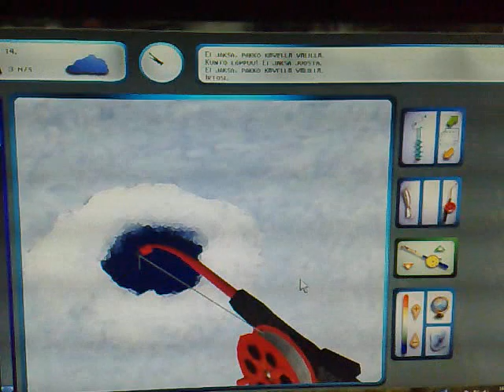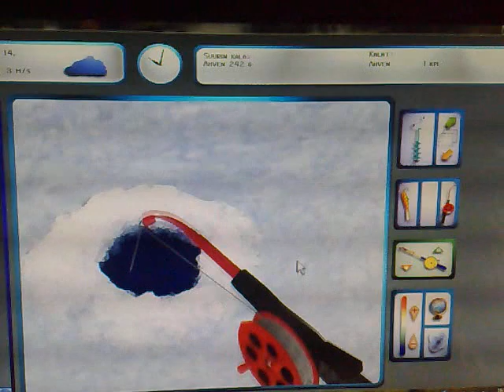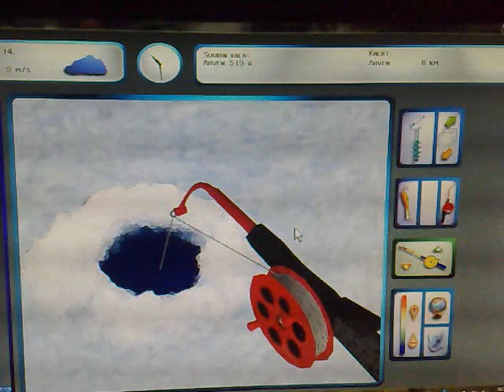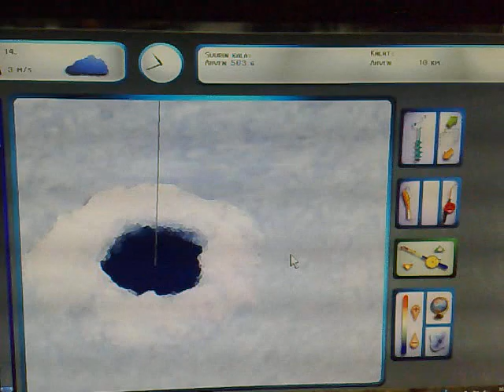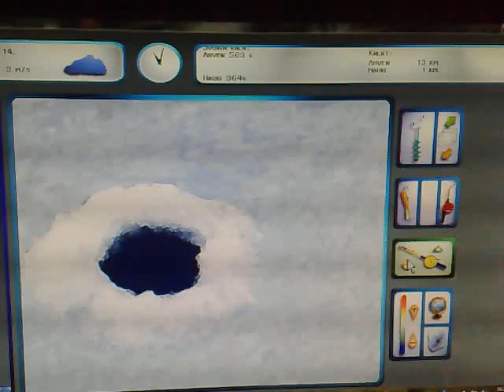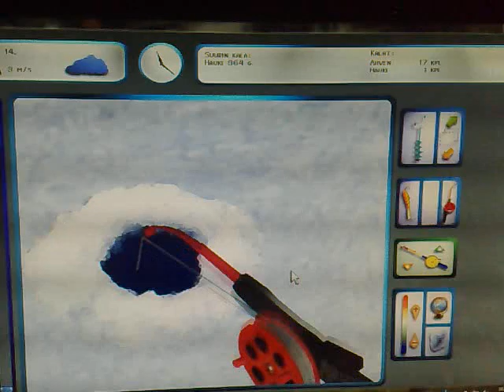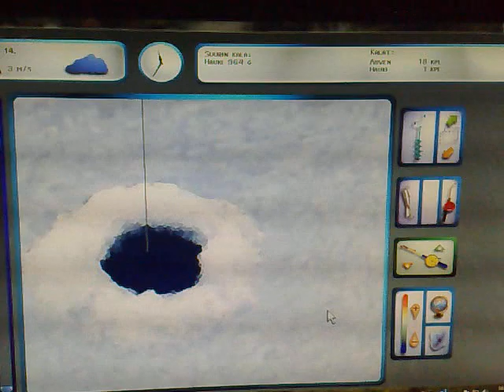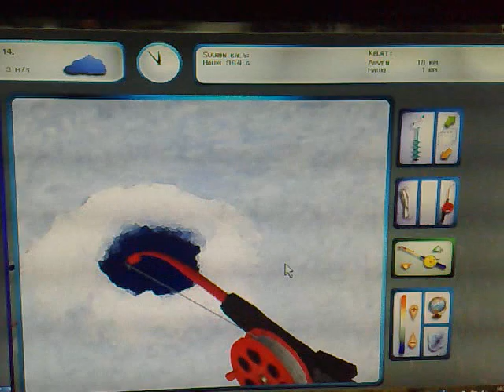propilkki kakkosen pelailua